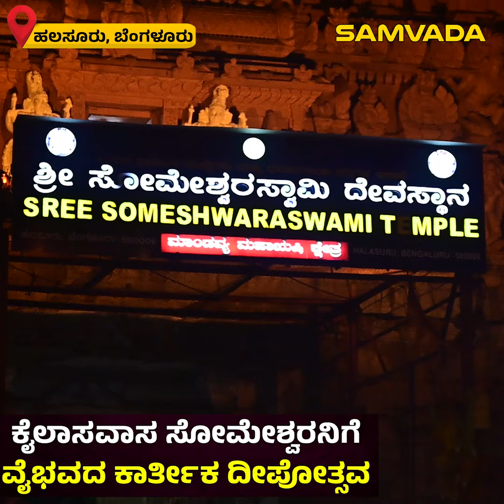ಕೈಲಾಸವಾಸ ಸೋಮೇಶ್ವರನಿಗೆ ವೈಭವದ ಕಾರ್ತೀಕ ದೀಪೋತ್ಸವ । ಹಲಸೂರು